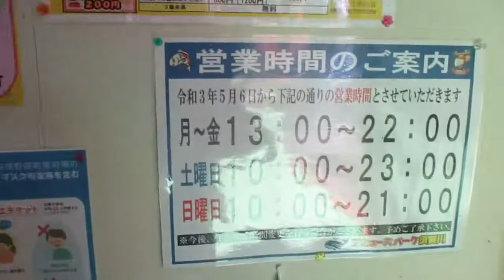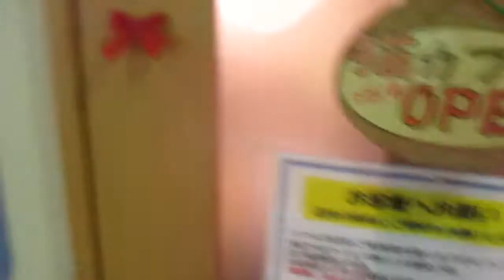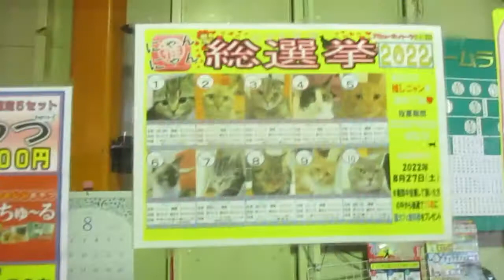猫カフェ アミューズパーク須賀川 福島県の須賀川市に猫カフェございます 子供達大喜び 癒しルーム 本格的な釣りも楽しめます 子供は金魚釣り バッティングセンターもありゲーセンもありで楽しめます